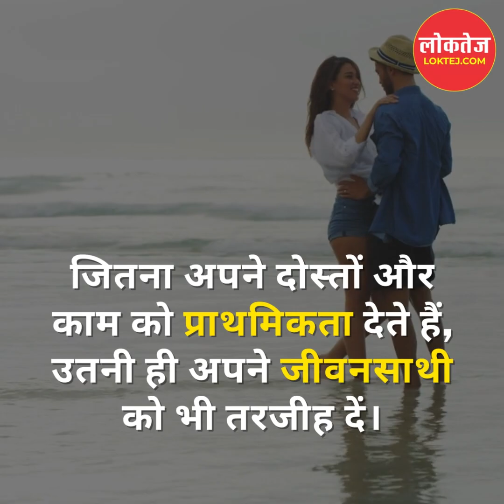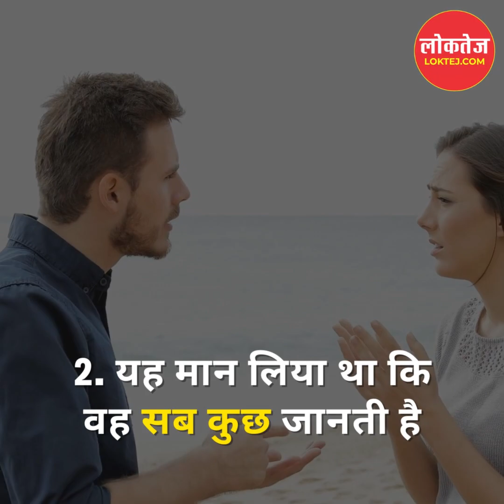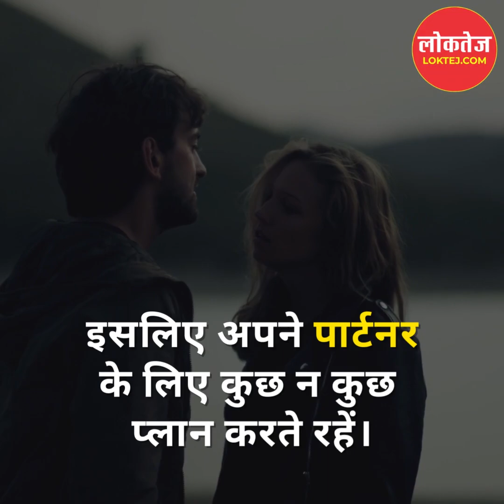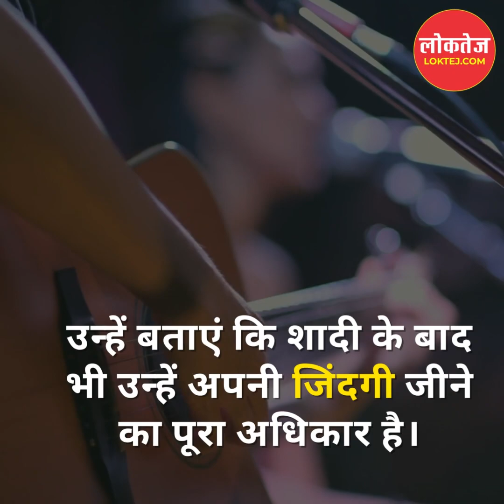हम क्यों अलग गए? पुरुषों ने बताई अपनी गलतियां